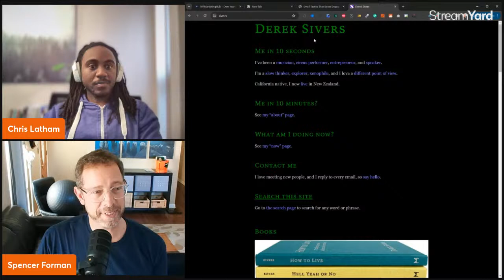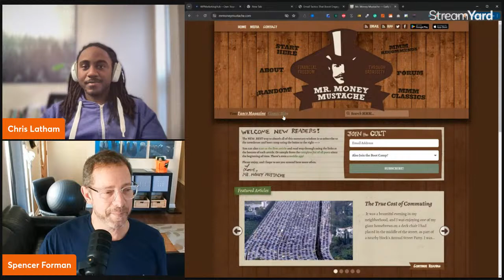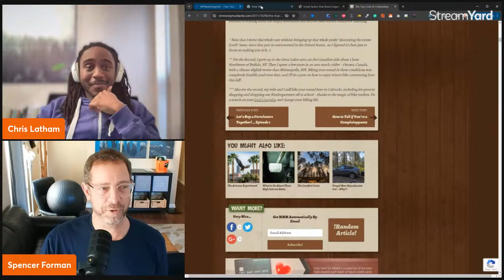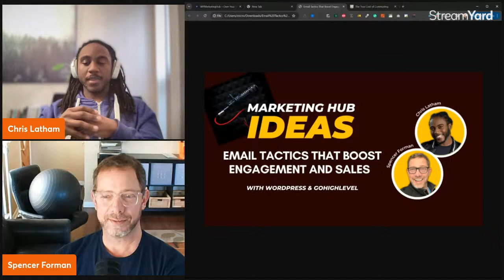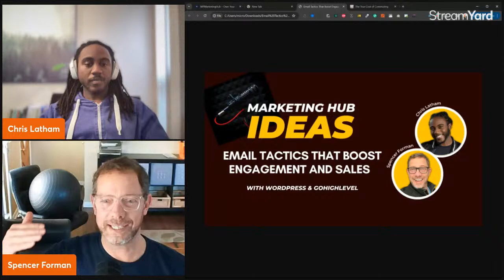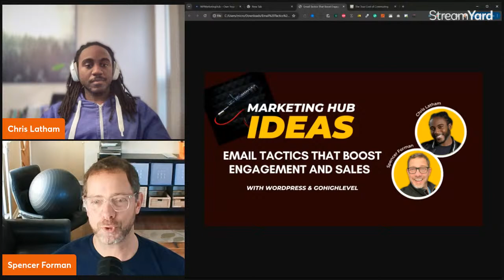Email Tactics That Boost Engagement And Sales With WordPress & GoHighLevel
If you're overwhelming your prospects with encyclopedia length emails that come seven days a week, you're doing it wrong!

People today are overwhelmed with an endless amount of email junk and Ai generated content. They can't keep up with "one more" bit of nurturing through their inbox.

Success today lies in treating email like SMS...short, sweet & PERSONAL.

You already have the delivery destinations in your website...so your emails should get them to these locations with as few words as possible.